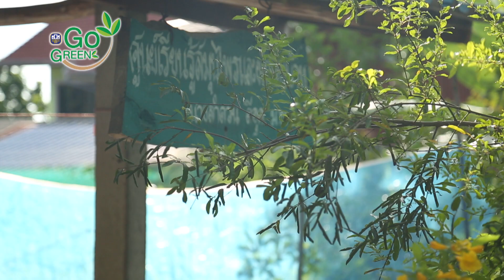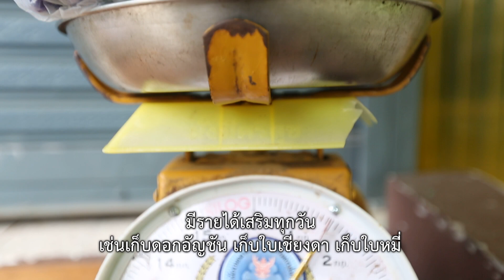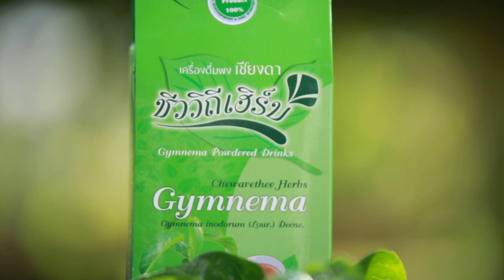พืชผักใกล้ตัว สู่ผลิตภัณฑ์สมุนไพรชุมชน รางวัลระดับชาติ | บ้านน้ำเกี๋ยน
หยิบสมุนไพรใกล้ตัว มาแปรรูปเป็นของใช้ ใช้ดีเลยทำขาย สร้างรายได้ ชุมชนเข้มแข็ง
ที่บ้านน้ำเกี๋ยน อ.ภูเพียง จ.น่าน ปู่ย่า ตายาย เก็บพืชผักสมุนไพรอินทรีย์ที่มีอยู่ในสวน ขึ้นอยู่ริมรั้วมาขายเป็นรายได้เสริม เกิดการจ้างงาน ลูกหลานไม่ต้องไปรับจ้างไกลบ้าน